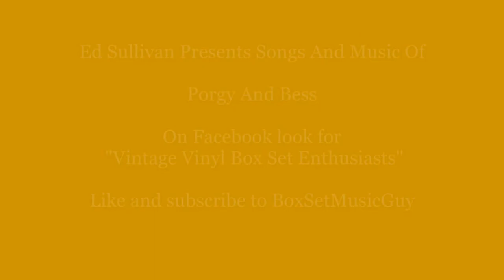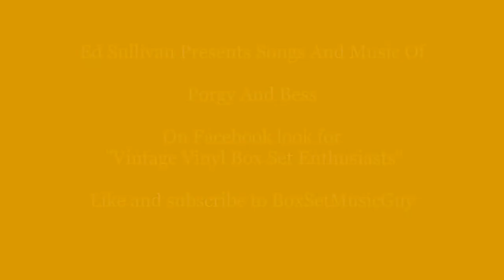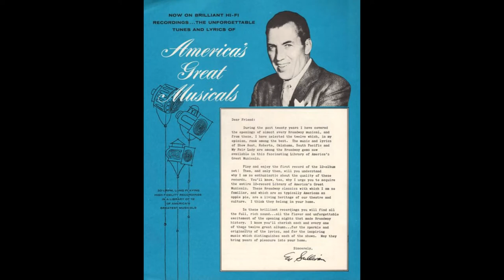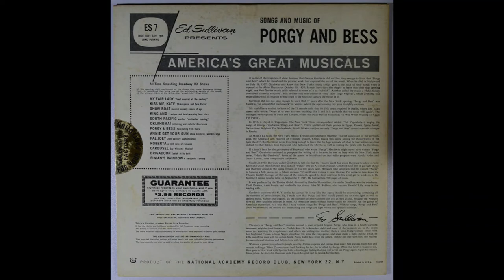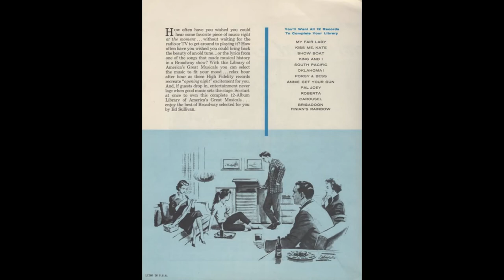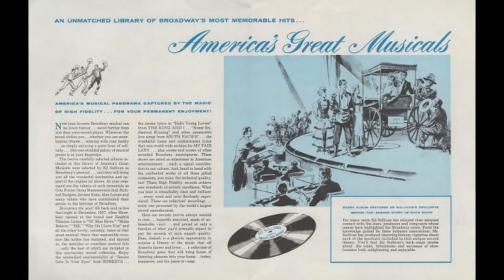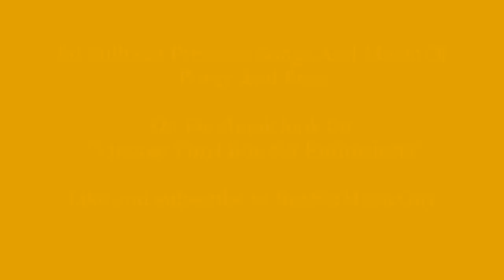Ed Sullivan Presents Songs And Music Of Porgy And Bess Full Album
Record 7 in a series of 12 Broadway cast albums from 1960 - Monophonic
I hope you enjoy these as much as I do,
00:00 B1 Overture
02:36 B2 I Got Plenty O' Nuthin'
04:58 B3 Bess You Is My Woman
09:36 B4 Summertime
12:12 B5 Oh, Lawd, I'm On My Way
14:51 A1 It Ain't Necessarily So
18:14 A2 I Loves You, Porgy
22:23 A3 A Woman Is A Sometime Thing
24:24 A4 There's A Boat Dat's Leavin' Soon For New York
27:03 A5 My Man's Gone Now

If you like my uploads consider 'buying me a cup of coffee'.